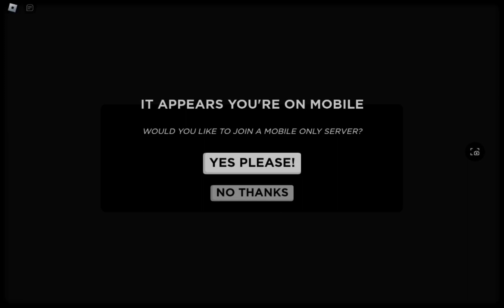Random roblox gameplay | Gunfight Arena